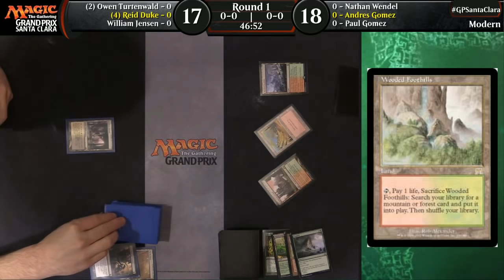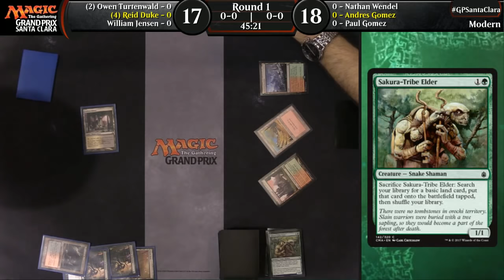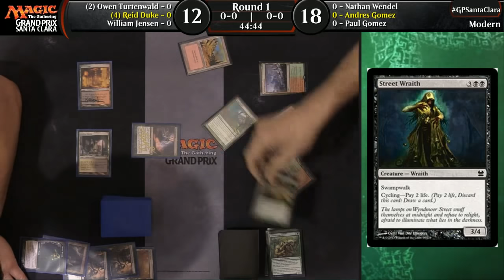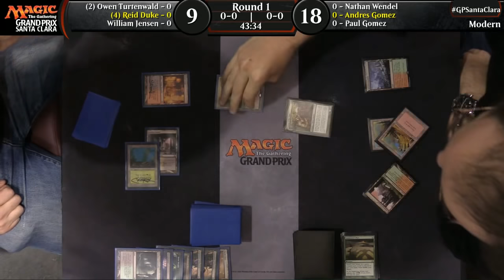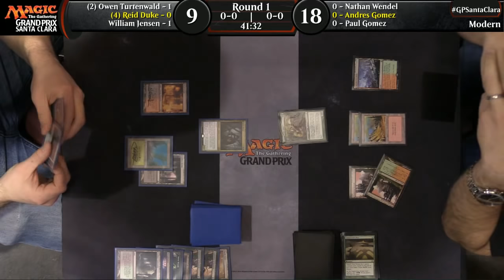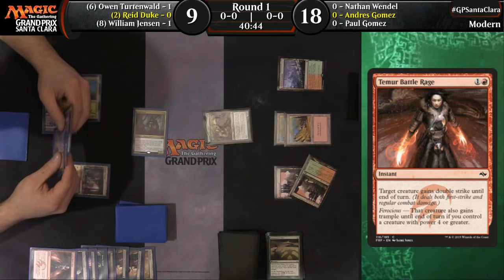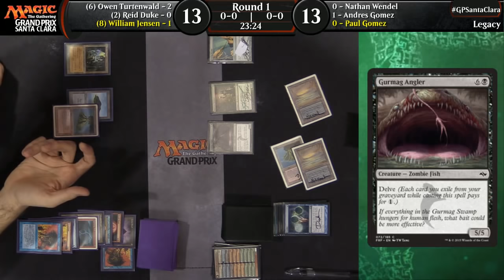Magic the Gathering GP Santa Clara 2018 Round 1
Team Constructed (Standard, Modern, Legacy)
138        Turtenwald-Duke-Jensen        0        Wendel-Gomez-Gomez        0